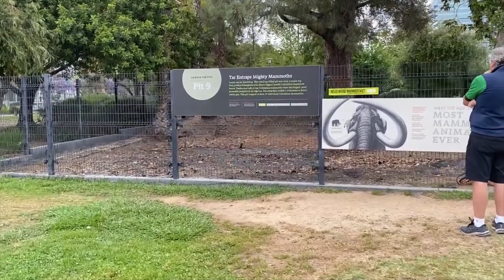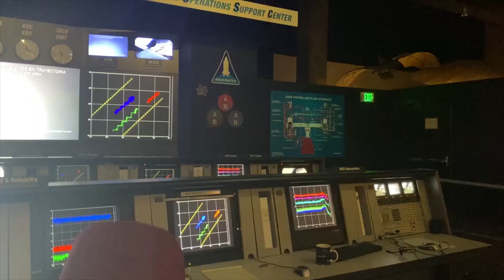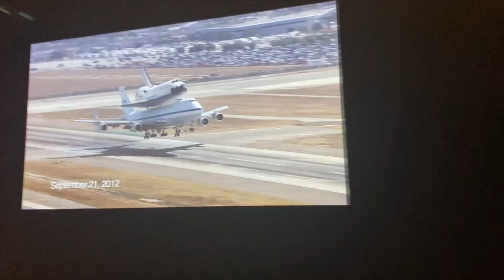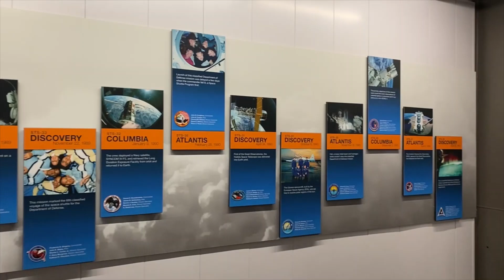*California Holiday Vlog* - Visiting Beverly Hills, Malibu & the Space Shuttle! || Facing Perfect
Hi Guys! Sorry I'm late getting this video up and thanks for your patience! I had an incredible family holiday to Tenerife (Vlog coming soon!) and I'm starting to get back into the swing of things beginning with this video!

Join me in my last of 3 videos following my holiday in LA to visit my sister! Come and explore Beverly Hills, Malibu, Point Dume, Santa Monica and the Endeavor Space Shuttle with me!

I hope you have enjoyed these videos and I wanted to say a quick thank you for the support I have received for them!